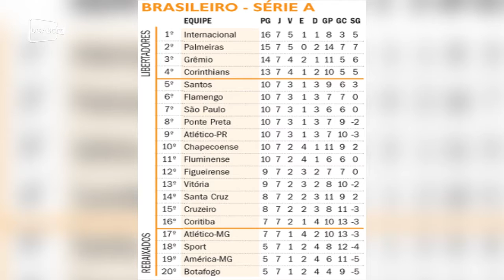D.E.: Dunga balança na Seleção e Brasileirão pega fogo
Edição ainda traz noticiário dos clubes da região e registro da participação do editor de Esportes Angelo Verotti no revezamento da tocha olímpica